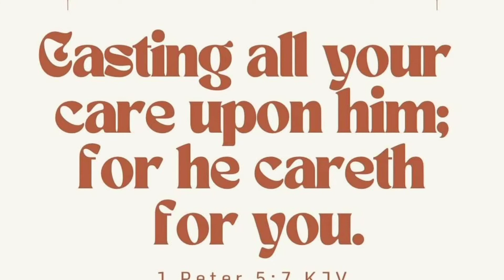Houseroof repair of papa jr bahaykubo#bahaykubo